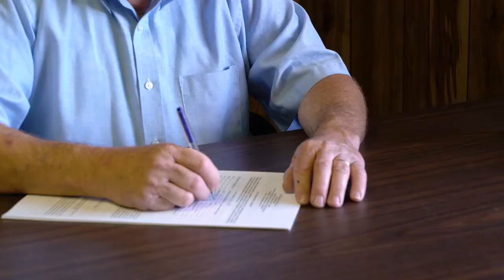Storage Household & Commercial in Gastonia NC, details at YellowPages.com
Lewis Storage Center LLC
 Storage Household & Commercial
 5310 Union Road, Gastonia,  NC, 28056